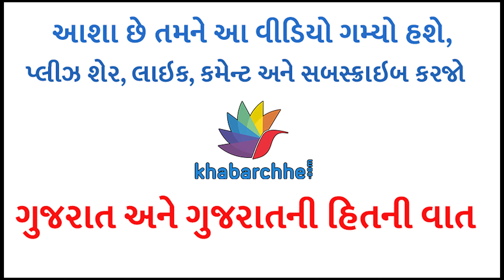મેષ રાશિમાં ગોચર કરશે સૂર્ય, આ રાશિના જાતકોએ થશે મોટા લાભ | astrology | rashibhavishya